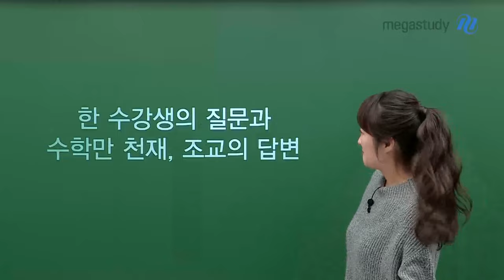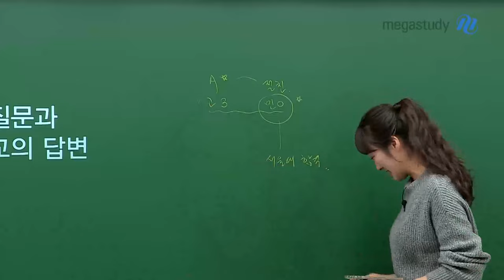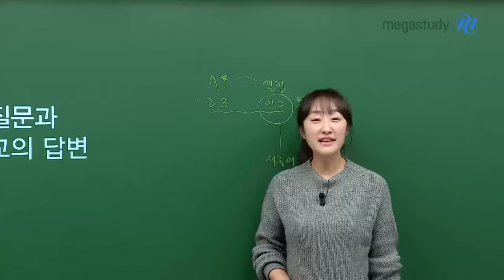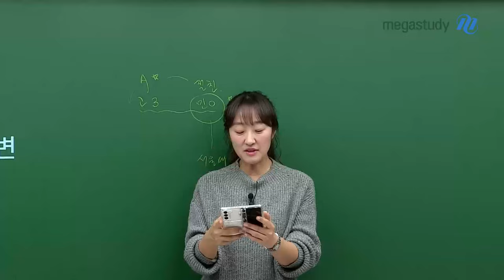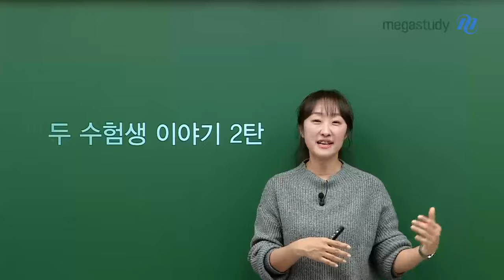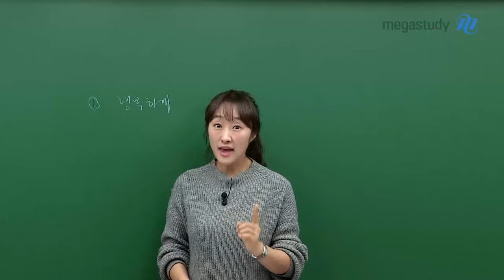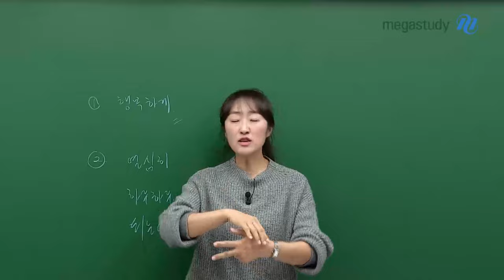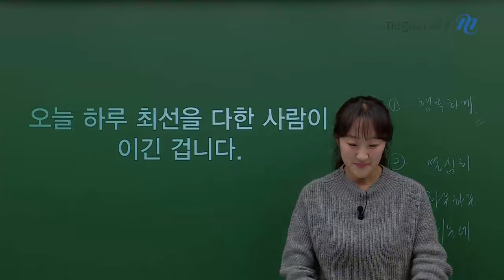[메가스터디] 수학 오르새쌤 - 지금 하고 있는게 맞나? feat. 여러 조교 이야기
이제 겨울방학이 지나고 3~4주가 흘렀습니다

개념 공부에 집중하고 있는 여러분에게는
지금 나의 수학 공부가
제대로 되고 있는 것인지? 맞는 것인지?
고민을 하고 있을 시기라고 생각합니다

오르새 선생님이 선생님의 제자 이야기와
두 수험생 이야기를 들려드릴 테니

지금 많은 고민을 하고 있는 수험생이라면
꼭 확인하세요

TIP! 수능 만점자의 수능 공부 팁을 공유해 드립니다!